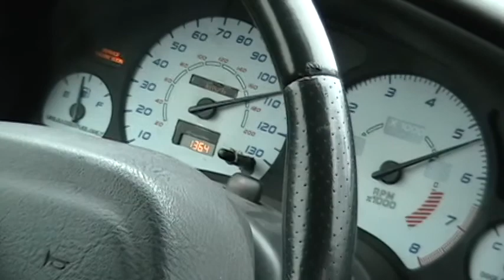3rd gear pull in da saturn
just some more footage in the saturn.